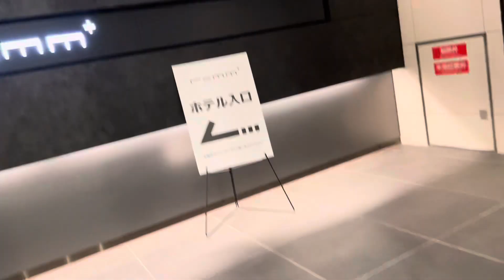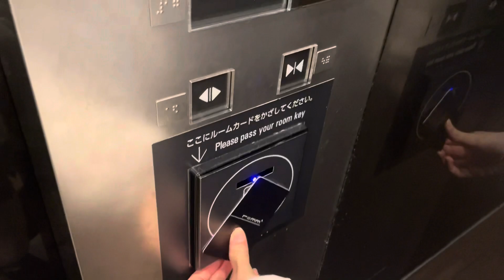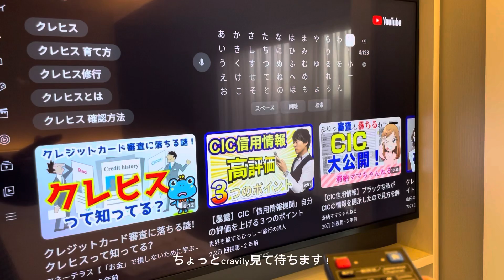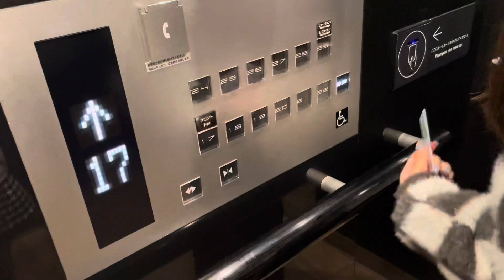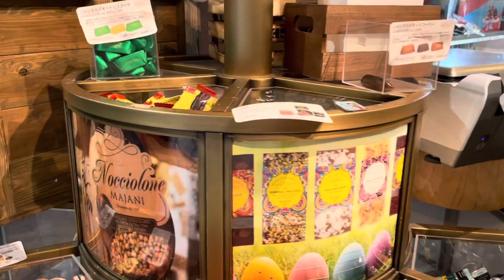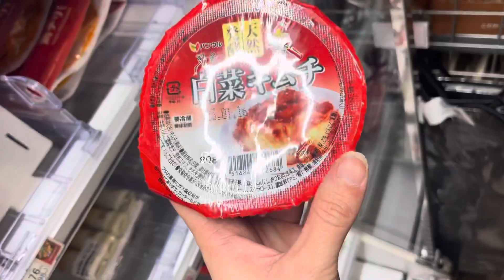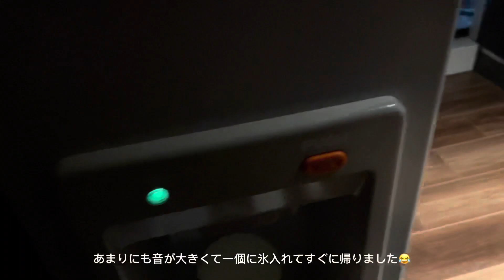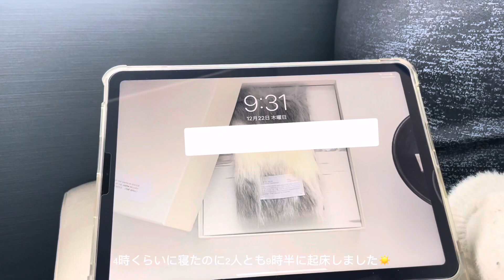【vlog】友達とクリスマスホカンス🎄.美味しいもの食べてオタ活🍽